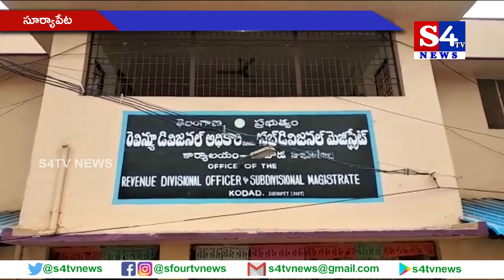డాక్ట‌ర్ల స‌మ్మెతో ఆసుప‌త్రుల‌లో రోగులు అవ‌స్ద‌లు - సూర్యాపేట